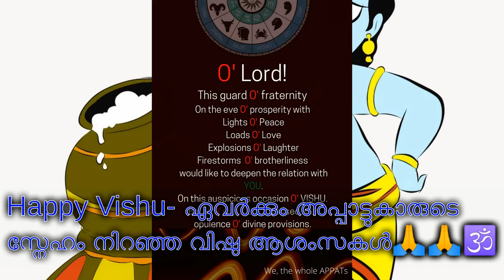Appat's Vishu Wishes 2022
I am a teacher. I have been engaged in training teachers on technology enhanced teaching and internet augmented learning. This video is created to teach how to create simple educational videos. At the same time we wish you all  a Happy Vishu- The Hindu New Year.